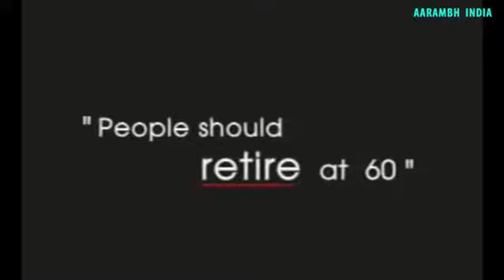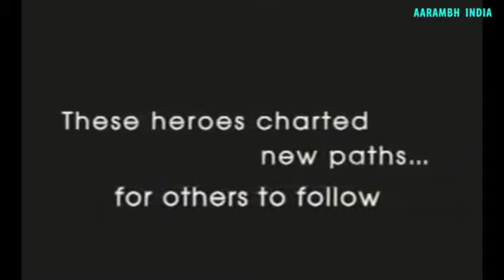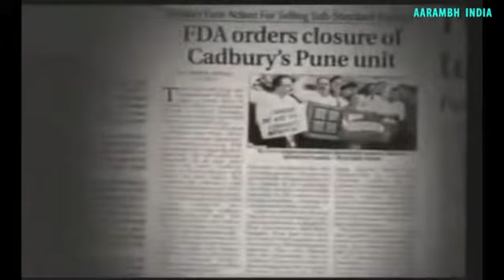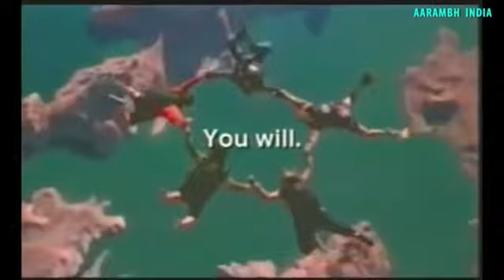Motivational Video 55